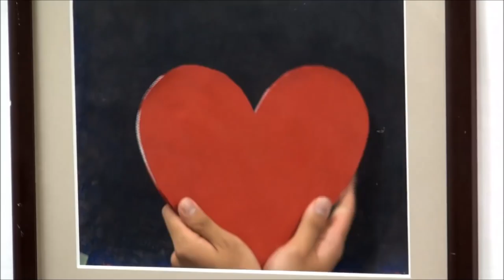Mysterious Tea Time: an illusion assortment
This video clip was created by a group of 5 undergraduate and graduate students at Osaka University. The piano is played by the girl in the clip herself. It won a prize in the 5th Illusion Contest in Japan (awarded on December 7th, 2013). Enjoy!